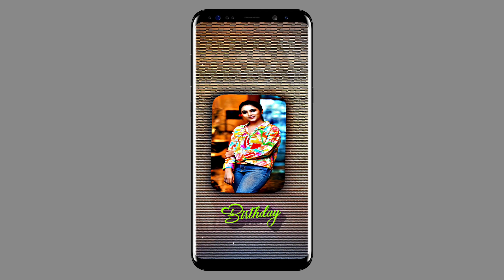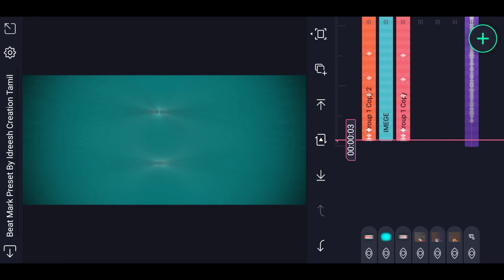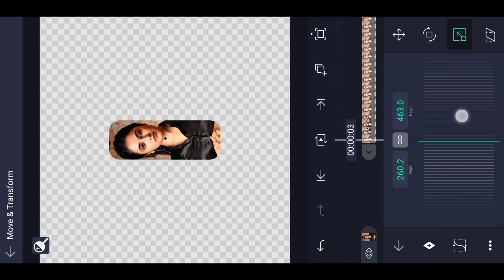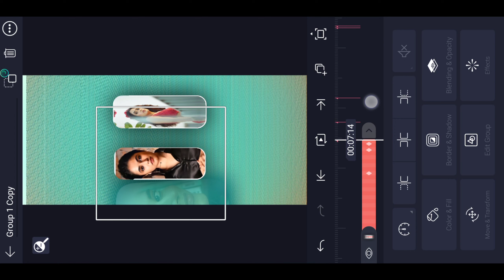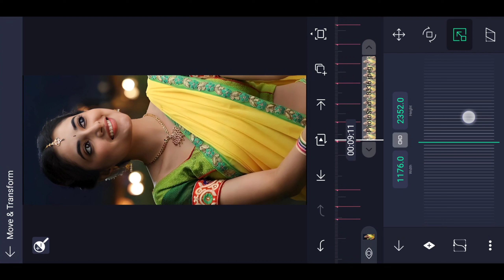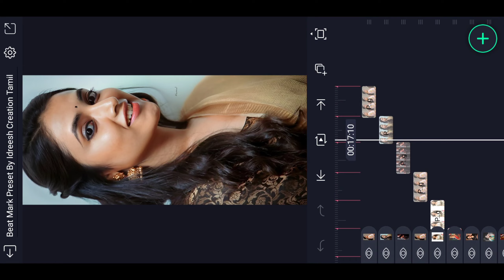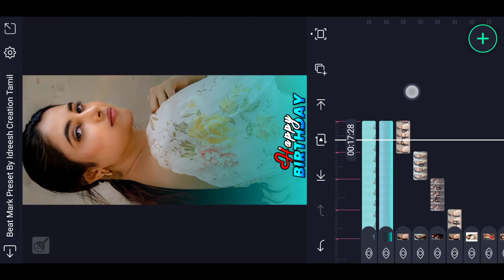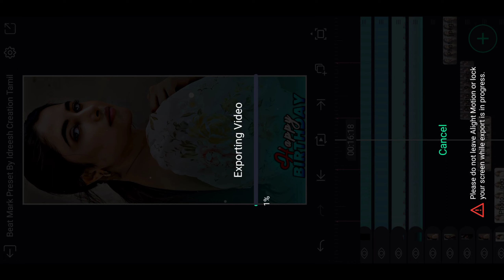Brithday Status Video editing Alight Motion / Brithday Video Editing Tutorial In Tamil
alight motion,
alight motion photo to video editing,